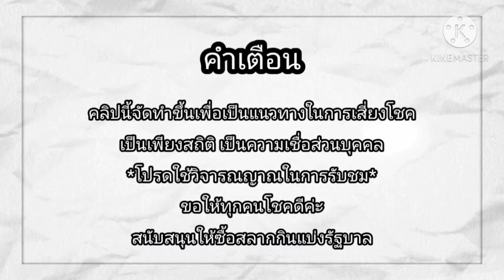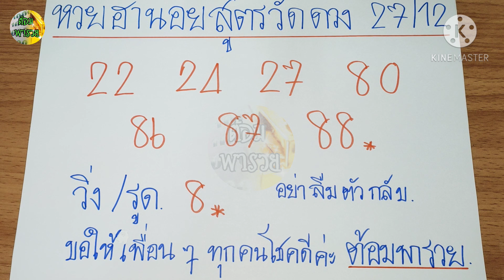แนวทางหวยฮานอย(สูตร วัดดวง) วันที่ 27/12/63/หวยฮานอยแม่นๆ/ต้อมพารวย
แนวทางหวยฮานอยวันนี้ หวยฮานอย(ปกติ พิเศษ VIP)วันที่ 27/12/63#งวดก่อนเข้า 23 รูด 3#เข้าทุกงวด#ต้อมพารวย#หวย

สนับสนุนให้ทุกคนซื้อสลากกินแบ่งรัฐบาล
สูตรเลขกำลังวันเป็นแนวทางไม่ถูกอย่าว่ากันน้า
ถ้าถูกหวยอย่าลืมแบ่งเงินไปทำบุญด้วยนะคะ เพื่อเป็นการต่อบุญค่ะ 🙏ถ้าใครกดติดตาม กดกระดิ่ง กดไลท์ กดแชร์ ขอให้โชคดี ถูกหวายทุกๆ งวดสาธุ🙏